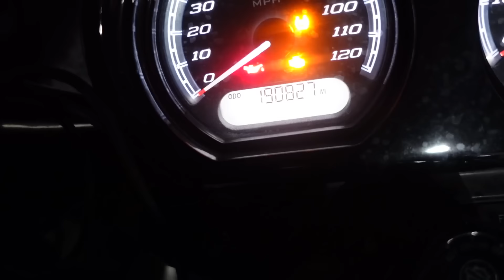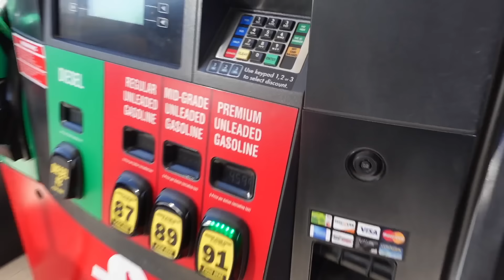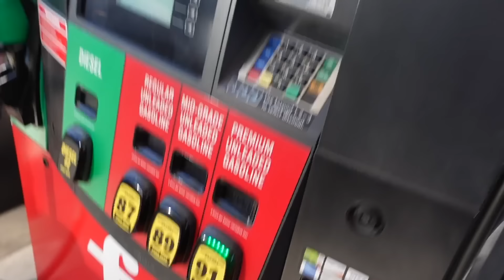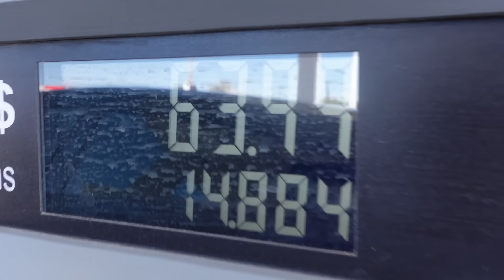DUDE RODE 100,000 MILES IN 100 DAYS ON A HARLEY... *190k on Odometer*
Have you ever dreamed of embarking on an epic journey?
Imagine riding 100,000 miles on a Harley, feeling the wind in your hair and the freedom of the open road.
It's not just a dream for some, it's a reality.
Join us as we follow the incredible story of one rider's journey through the miles.
From coast to coast, through mountains and valleys, experiencing the beauty of the world one mile at a time.
The ups and downs, the challenges and triumphs, all captured in this unforgettable adventure.
So sit back, hold on tight, and let's ride through the miles together.